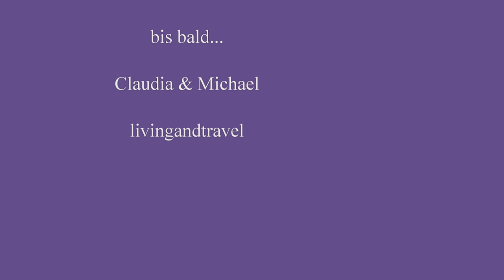Roomtour Kastenwagen Challenger Vany 217 mit viel Stauraum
wir nutzen die Zeit, wenn wir schon beim Herrn Wendisch sind und zeigen euch den Kastenwagen von Challenger Vany 217. Viel Stauraum für einen Kastenwagen!

Liebe Videofreunde!